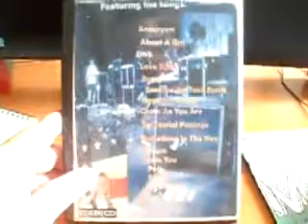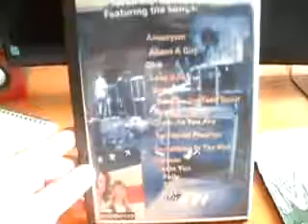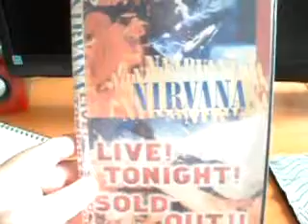Review Nirvana Live Tonight Sold Out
Nirvana live tonight sold out fue un emblematico concierto que dio la banda en el año 1991 en Seattle en pleno apogeo del exito de su segundo album "Nevermind" se considera uno de los mejores conciertos de la banda junto al que realizaron en el festival de Reading en 1992.